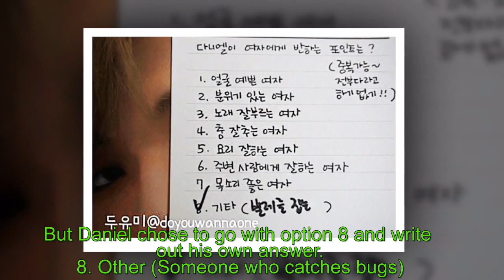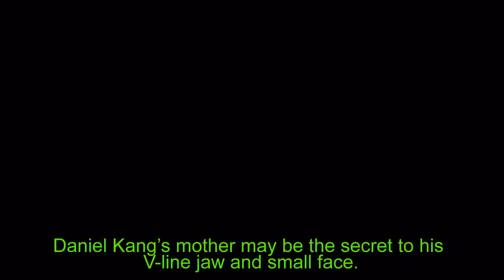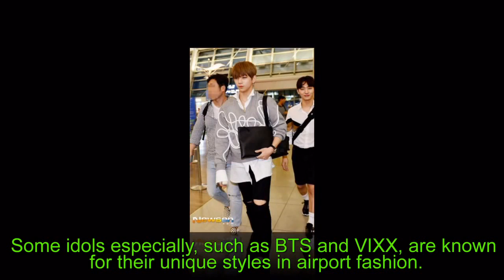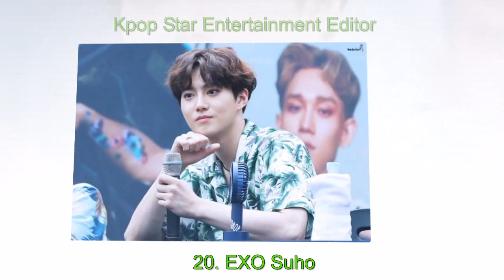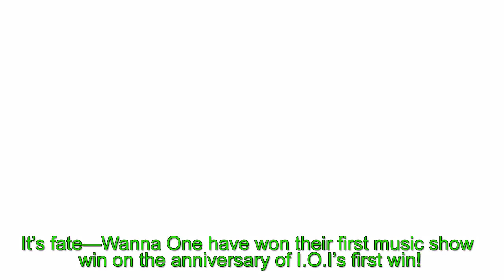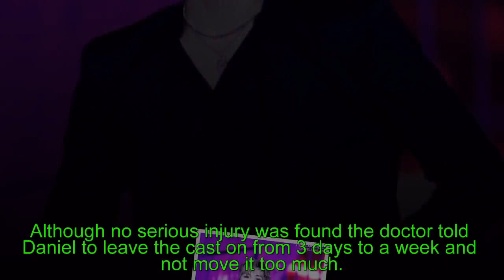Pre-Debut pictures surface of WANNA ONE Ong Seongwoo kissing a girl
Fans are going absolutely nuts over a wedding photoshoot WANNA ONE’s Ong Seongwoo modeled for.
Many were surprised when they saw a resurfaced photo of Ong Seongwoo kissing a girl.
In 2015, Ong Seongwoo had a part-time job at a wedding hall as a model.
The resurfaced photos were actually photos for Visual Maker Co.‘s website.
Many were astonished to see the hip hop dancer in a different setting.
As a trainee that was praised for his good looks on the show, Ong Seongwoo definitely but his visuals to use!
Many can’t help but fall for him more after seeing these heart-fluttering pictures.
Seongwoo was praised for having good work ethics after his past part-time jobs came to light.
Fans tried their best not to be jealous of the female model by reminding themselves that it’s all for “business only.”
These days, Ong Seongwoo is busy enjoying massive success as the visual ace of WANNA ONE

You won't be able to keep your eyes off the screen . Let's watch and enjoy!